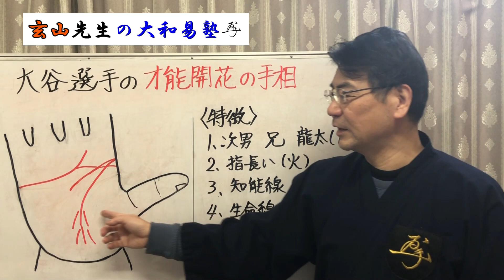エンゼルス大谷選手の大活躍手相の秘密＃手相＃開運＃大和易＃霊能力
毎月第1、第3週日曜日朝9時～
無料『大和易開運zoomライブ』

過去の講座例
「金運を持つ龍神様を自宅に招く裏技」
「2か月で１０Kｇ痩せる大和易のダイエット法」
「実際に金運が上がるお財布カラーの秘密」
「前世手相の深掘りワクワク講座」
「あなたの手相が変わる？開運の裏話」
「3秒でわかる！人相術まるわかり講座」
「超考察会！大和易と開運の秘密」
「霊能力向上の裏ワザ」
「大臣も学んだ姓名判断の不思議」
「改名せずに開運名に変える方法」
◆大和易の無料講座の招待状プレゼント中！

◆会員制【裏情報誌月額3333円】⇒初回限定1000円（お試し）

■三笠玄山　大和易研究家
・奈良県生まれ奈良県育ち　同志社大学卒
・世界初の野球グラブの特許取得してアメリカからも表彰
・ユニークな経営手腕がNHK「おはよう日本」で3回紹介される
・東京大学、京都大学、同志社大学など指導・講座する